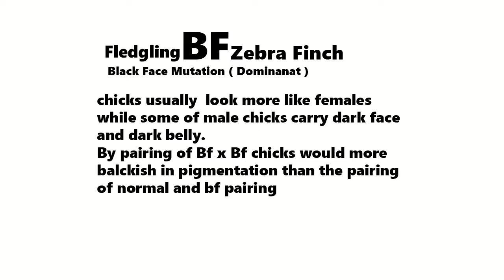BLACK FACE MUTATION ( DOMINANT ) ZEBRA FINCH